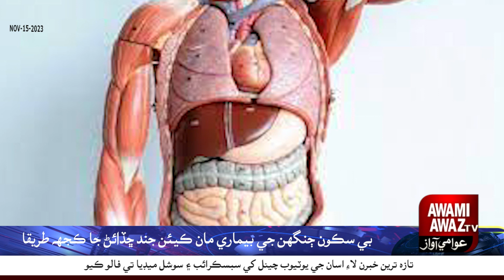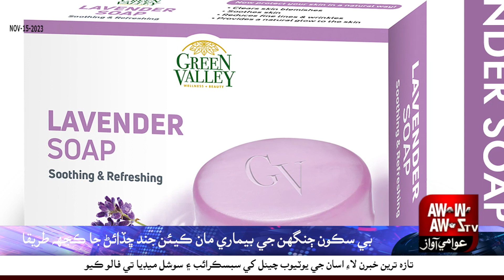These are not habits but diseases, anti-disease and soothing soap!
Today we will talk about one such strange habit which is actually a disease and also tell an easy solution to get rid of this habit or disease.
Have you ever noticed that some people keep kicking their feet while sleeping?
Many people fall into this habit and involuntarily move their feet while sleeping in place.